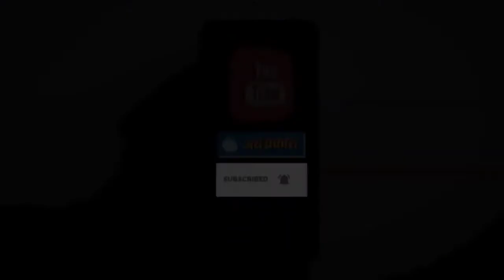Mewat : में रोहंगिया मुस्लिम को लेकर दिखिए ग्रह मंत्री अनिल विज ने क्या कहा ?